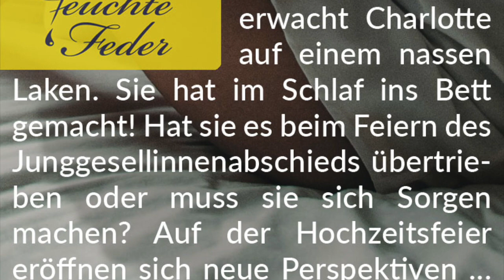Story-Info: Ziemlich beschwippst 💧 Im Schlaf ins Bett gemacht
Fühle den Schreck, den die junge Frau nach dem Aufwachen verspürt, beim Lesen hautnah mit und erlebe, wie aufregend der Tag sich noch entwickeln wird.